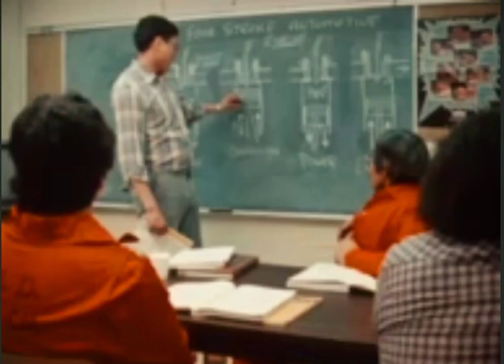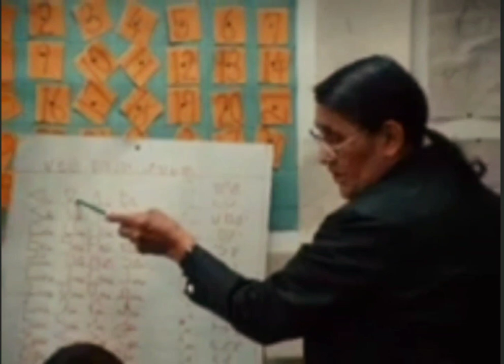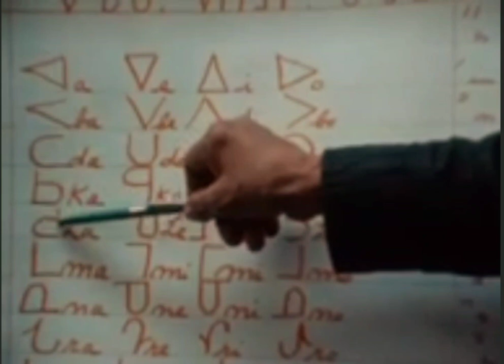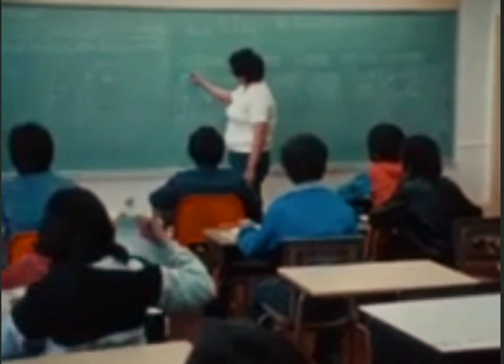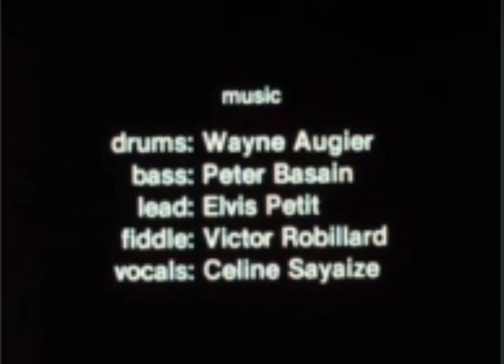Fond-du-lac Saskatchewan - Of Classrooms and Caribou (1983) 720p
This 1983 film features life in Fond du Lac, SK in the 1980’s. The film talks about life on-the-land, how life has changed, the challenges people are facing, and the role of education in preparing the Dene people for the future.